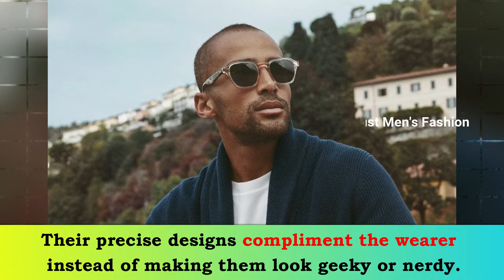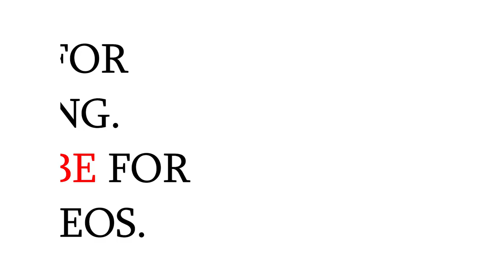Top 5 Most Popular Sunglasses Brands For Men 2024 | BEST Sunglass Brands For Men | Just Mens Fashion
Therefore, if you wish to apply the ideas in This Video, You are taking full Responsibility for Your Actions. The Owner, Admin, Author, and Publisher of This YouTube Channel do not have any responsibilities for this video's content.